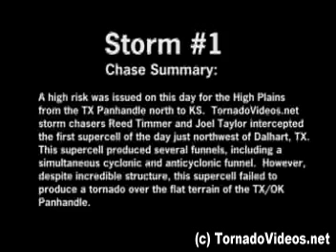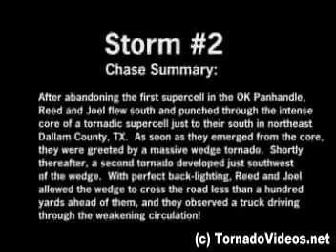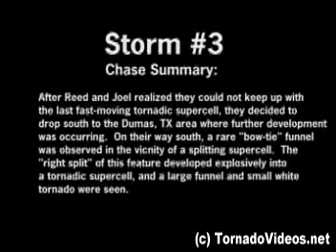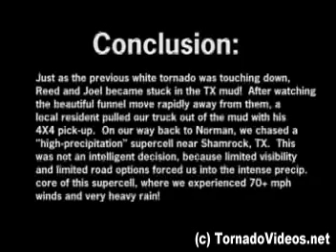Insane tornado video! - May 15, 2003 Stratford, TX WEDGE!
TornadoVideos.net chaselog trailer for the May 15, 2003 high risk tornado event in the TX/OK Panhandles.  Storm chasers Reed Timmer and Joel Taylor chase a strong wedge tornado in Dallam County, TX from close range.  The 1/2 mile wide tornado crossed the road within a few hundred yards of the chasers!